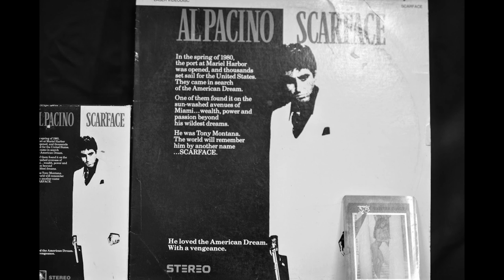Refried Relics / Vintage Shop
Houston Texas, East-End